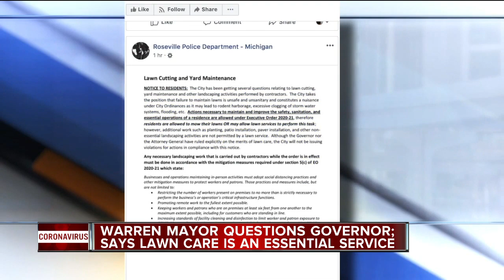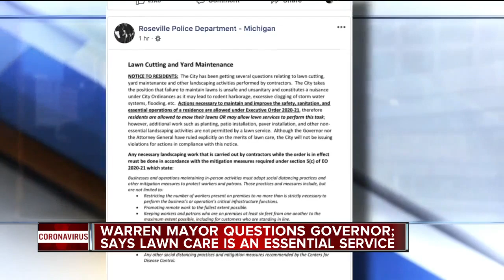Michigan landscaping companies in limbo under executive order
Despite most of us being stuck at home during this pandemic, spring is here; that means many are noticing lawns in need of care.